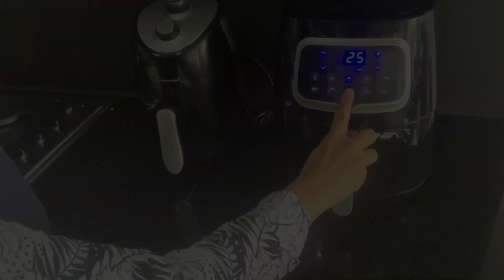Tarta de espinaca y queso en Air fryer R#6 - Tarta de espinaca y queso en freidora de aire